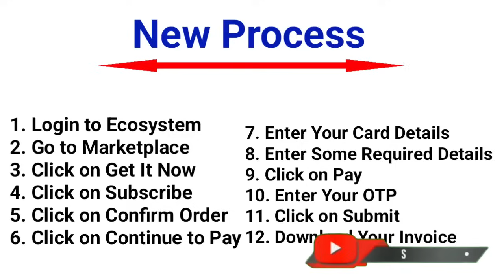ONPASSIVE | O-CONNECT Package को Purchase कैसे करें? New Process: Step by Step